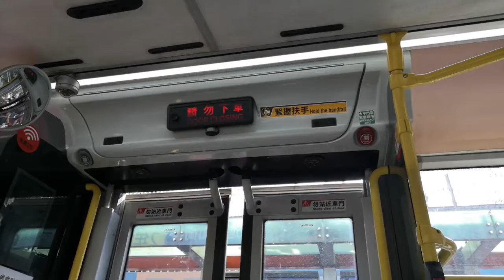KMB U-Spare ATENU14 SB4688 @ 59X 落車門開關過程及旺角道報站